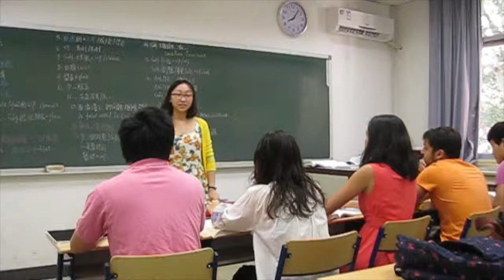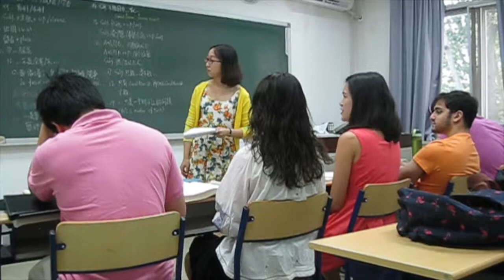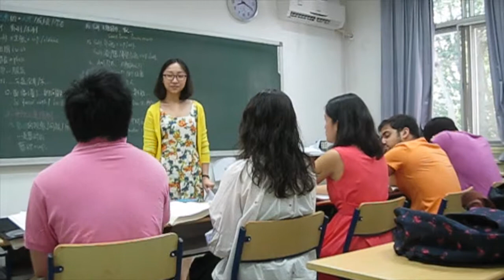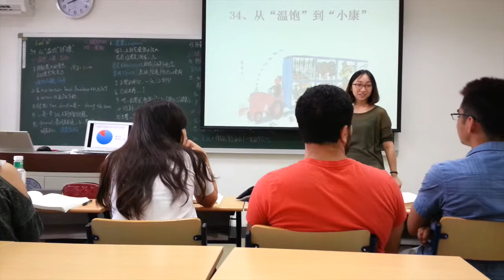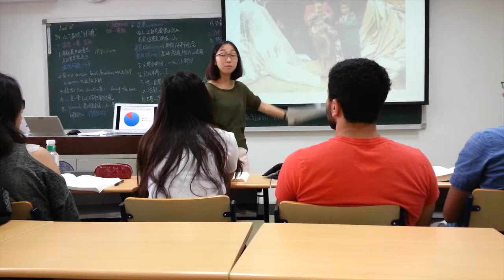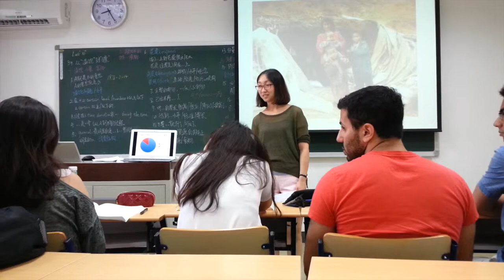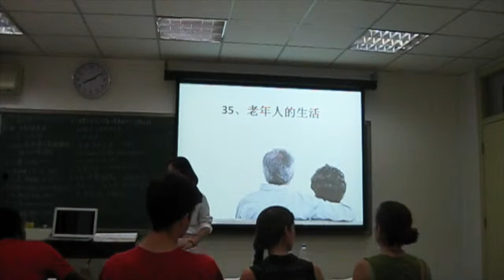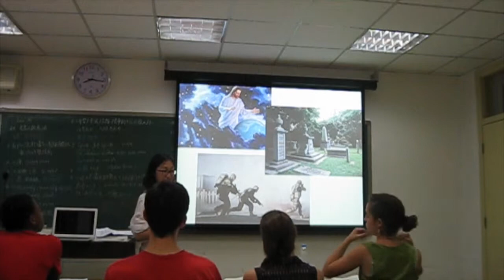Teaching Demo of Luo Xi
2014 Princeton in Beijing Grade 2